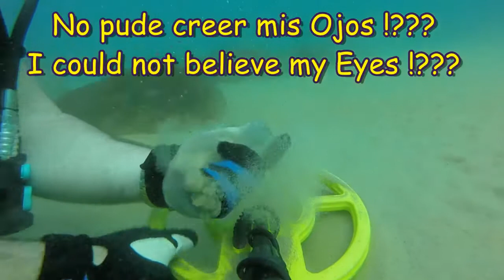Captado en VIDEO en el LAGO ! MYSTERIOUS CREATURE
Amazing finds !!!

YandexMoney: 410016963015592